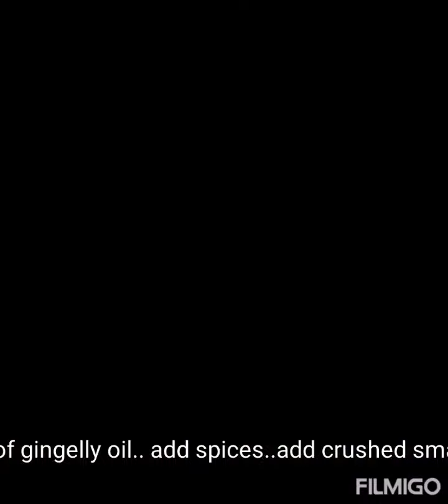crab masala....along with white rice... இபோவே பசிகிதே.,